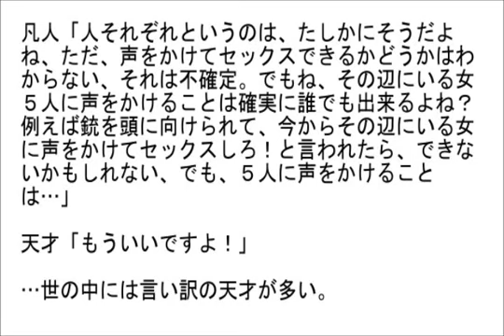とにかく女の子に本気でモテたい天才男に凡人男が喝！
ブログ⇒